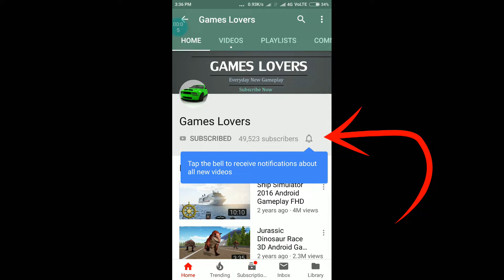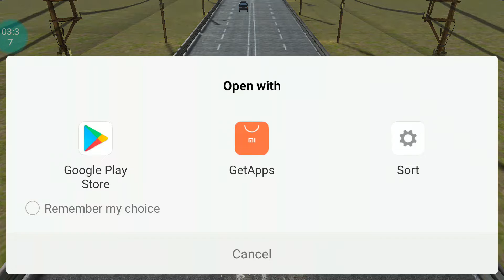Android Gameplay Light ATV Quad Bike Racing, Traffic Racing Games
About The Android Game :
Light ATV Quad Bike Racing, Traffic Racing Games Features:
Extreme atv quad bike madness on highway roads.
Multiple vehicles: Atv Quadbike, Stunt Bike, Light bike.
Quadbike crash simulator with stunt bike physics.
Immersive off-road atv quadbike controls on two way roads.
3D graphics and overlong highway roads to explore.
Realistic sound effects of stunt moto racing games.
Extreme atv bike simulator of real moto bike game.